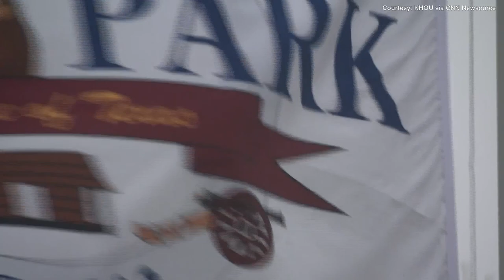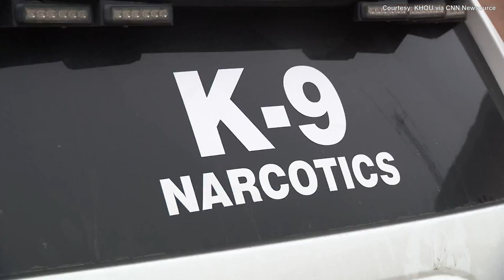‘I love that dog.’ Texas police officer runs outside during tornado to rescue his K-9 partner.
They say dogs are a man’s best friend and that certainly holds true for one Texas police officer who ran outside during a tornado to rescue his K-9 partner.